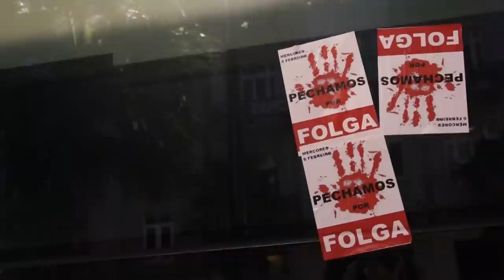Folga en Novagalicia Banco (Vigo, 6/03/13)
Milleiros de persoas percorreron as rúas das principais cidades galegas en defensa dos postos de traballo en NG Banco e para rexeitar a pretensión do Goberno español de levar a cabo unha reestruturación do sector financeiro aplicando a totalidade da reforma laboral. A mobilización coincidiu coa xornada de folga convocada nas entidades e que foi secundada masivamente polo cadro de persoal.